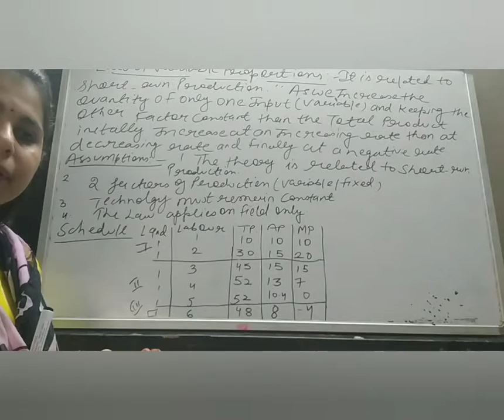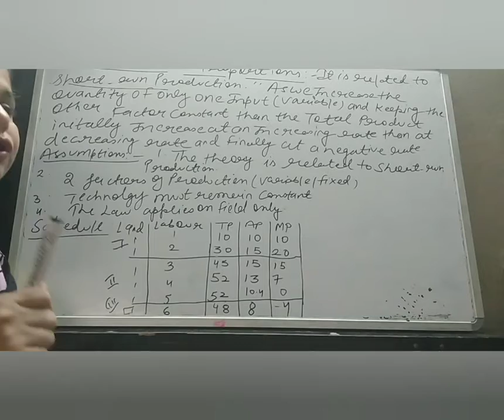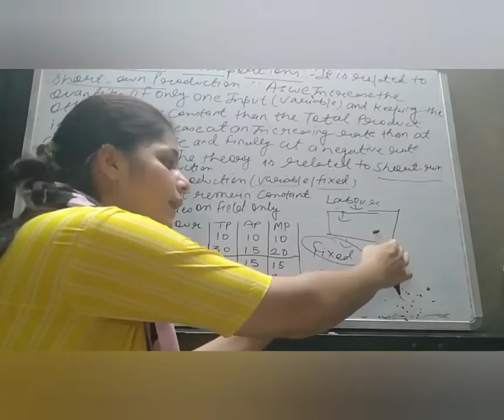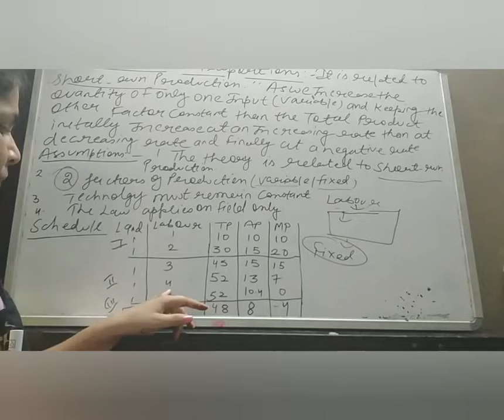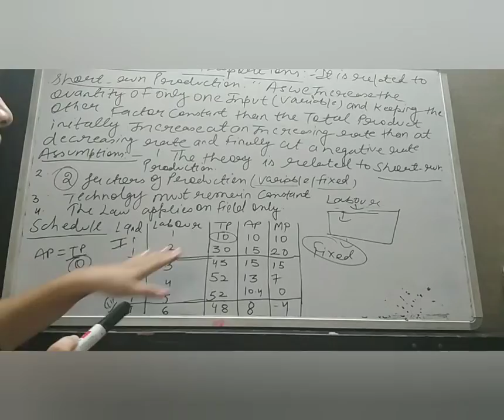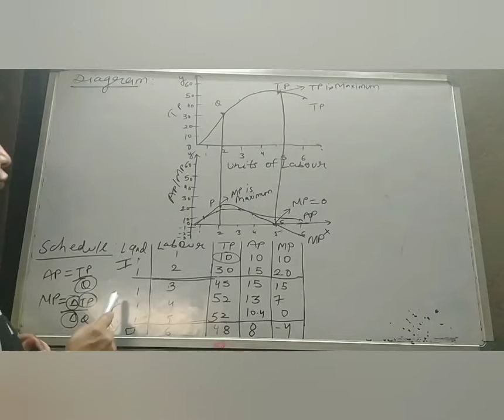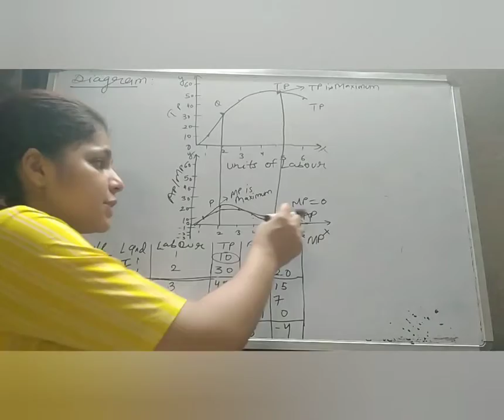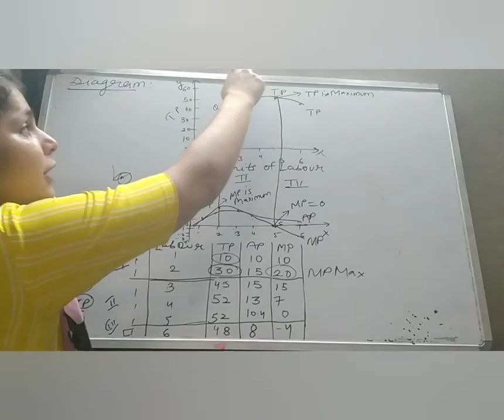Class 11 production function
Law of variable proportions